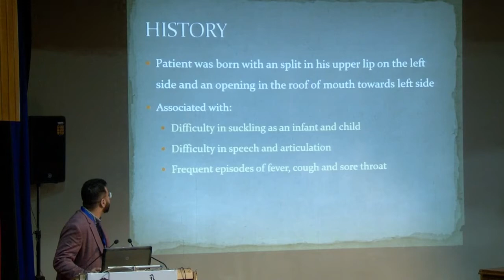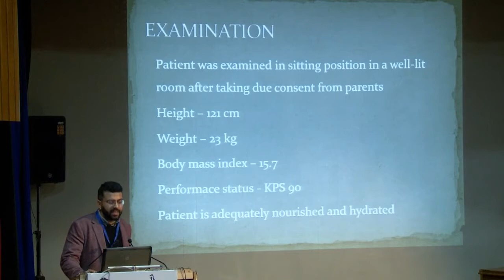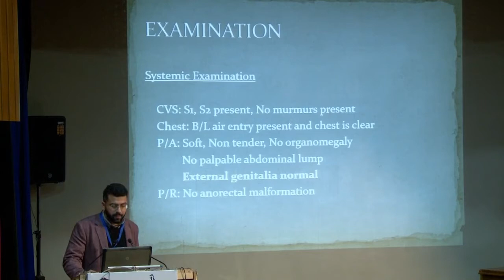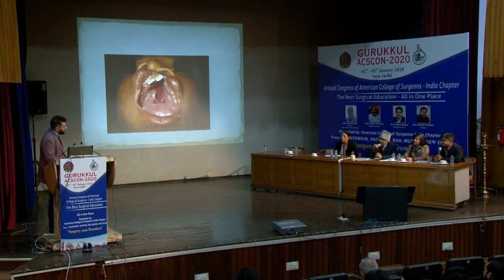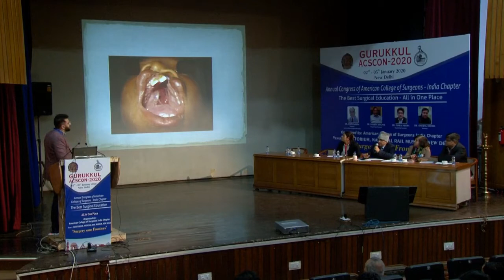Cleft lip and Palate -Case Presentation and Discussion